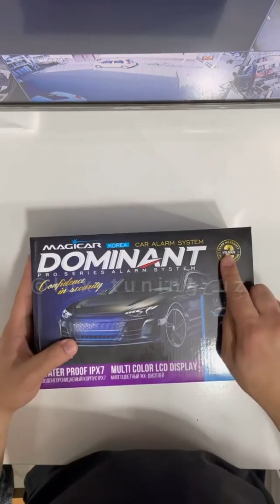Сигнализация Magicar D909s O'ZBEKCHA OBZOR 2021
Kanalimzaga a’zo bo’ling !
Fikr va mulohazalirngizni kamentariyada qoldirishingiz mumkin !
Do’stlaringizga ham tavsiya qiling !

AvtoShox это интересные и познавательные видео каждую неделю